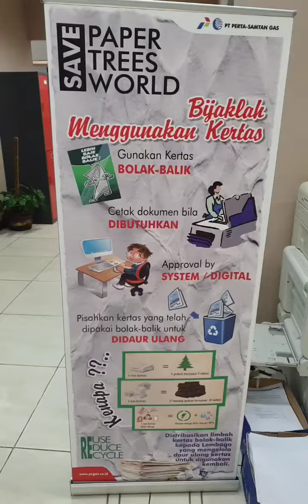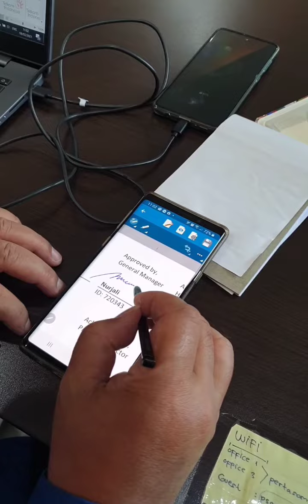Hemat Kertas - Bijak Menggunakan Kertas -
Save Paper
Save Trees
Save World
Save Environment
Save Sumber Daya Alam